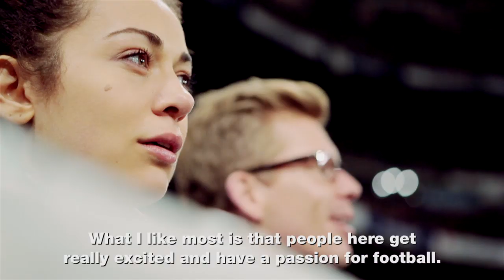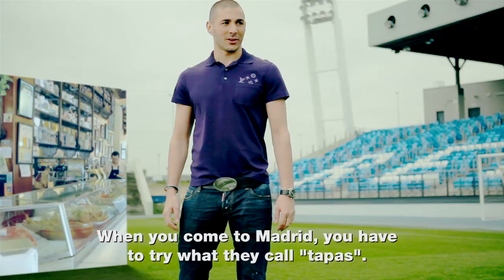Real Madrid. Visit Spain. Visit Madrid. 2´ Inglés